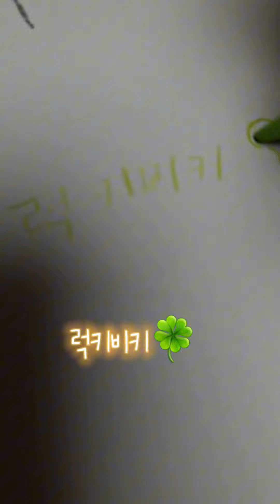장원영님 캐릭터화 하기!